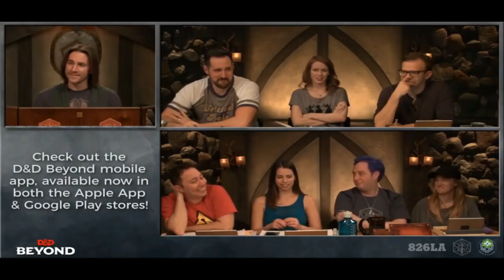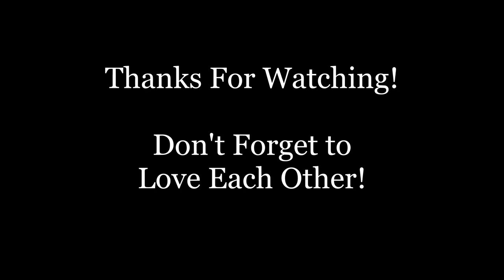Critical Role [C2E9 - C2E141] - The Traveler Supercut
Hey Critters!  Today's supercut takes a look at the mischievous and mysteries appearances of Jester's god, The Traveler!  While there are many scenes where Jester will pray to The Traveler, this video focuses on the moments where The Traveler is physically around the players!  I hope you enjoy, and let chaos reign!

Thanks to criticalrole.fandom.com for providing episode summaries, and huge thanks to Flando for timestamping the official Critical Role episodes!